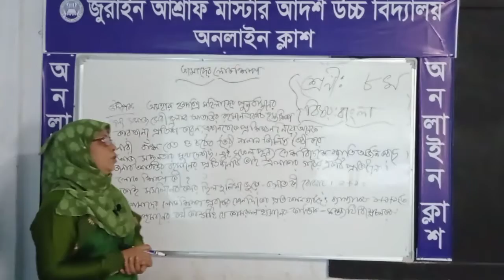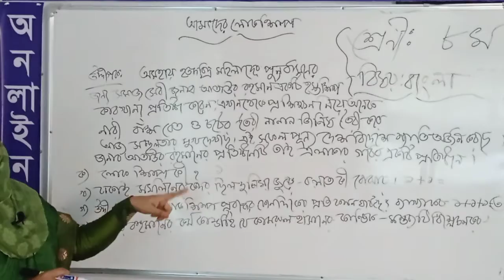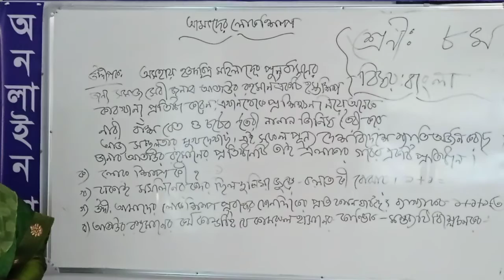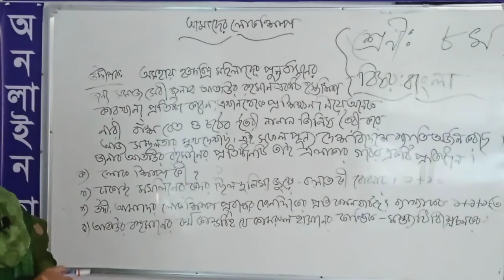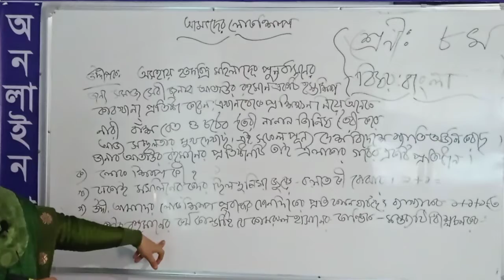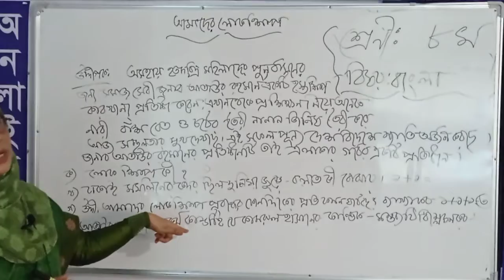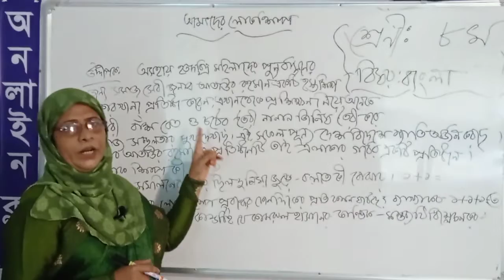Class:8; Bangla (আমাদের লোকশিল্প)